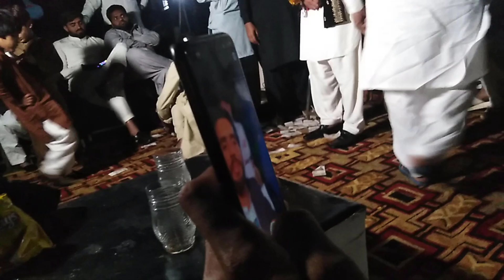Mere Rashke Qamar, Bismillah Kara, Allah Hoo Allah Hoo| Nusrat Fateh, Rahat Fateh, ShafaUllah Rokhri